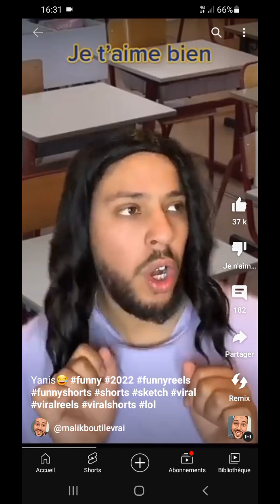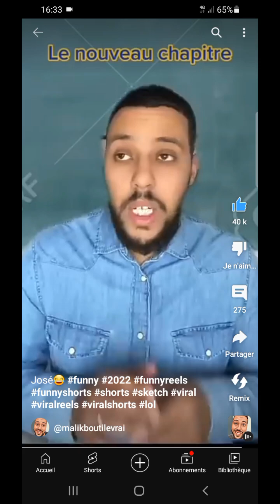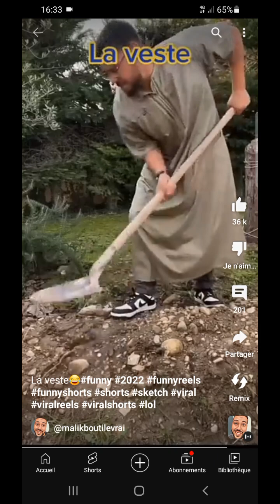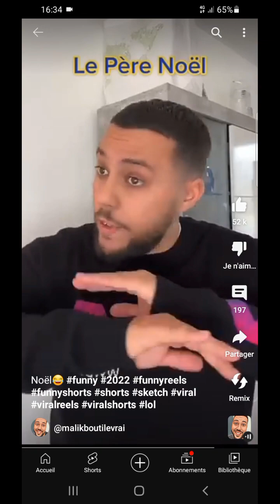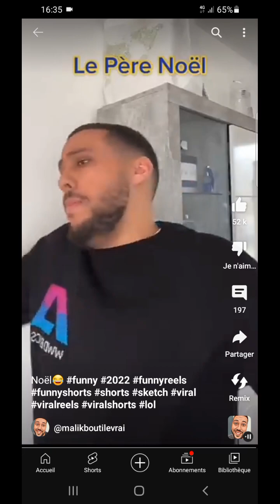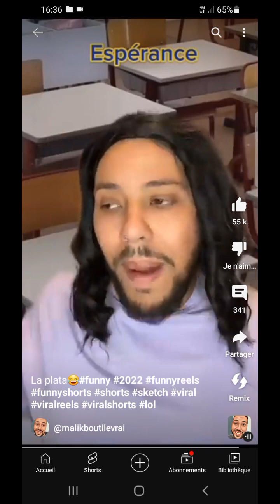Les Meilleurs Tiktok de Malikbouti